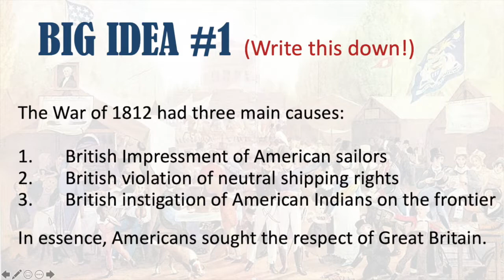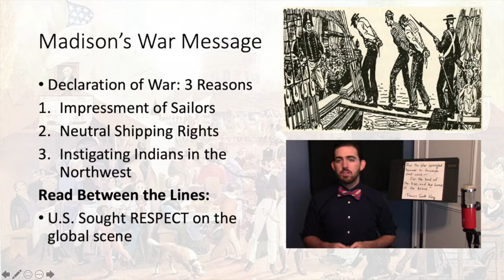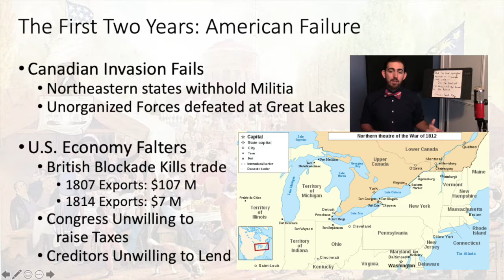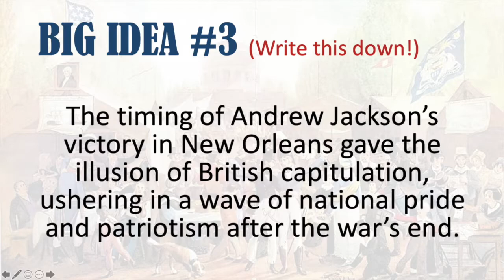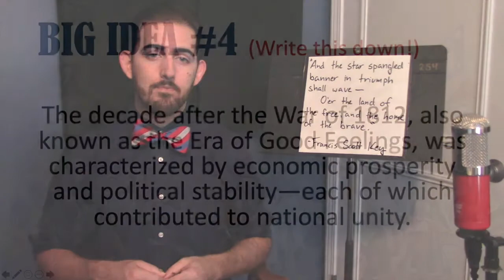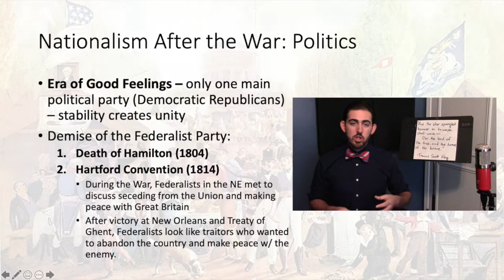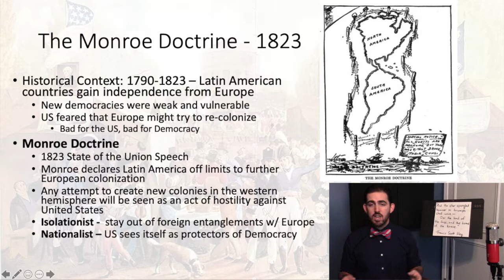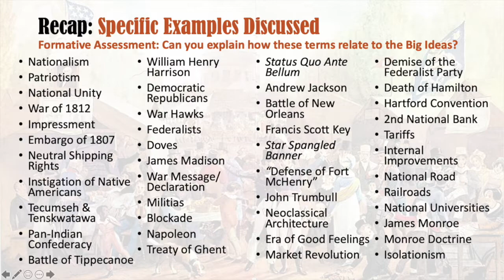Mr. Lahasky - APUSH Period 4 - Lecture #17 - 1812 and the Rise of American Nationalism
This lecture covers Key Concepts from the AP United States History Curriculum for Period 4. Specifically, this discussion focuses on the War of 1812 and ensuing Era of Good Feelings.